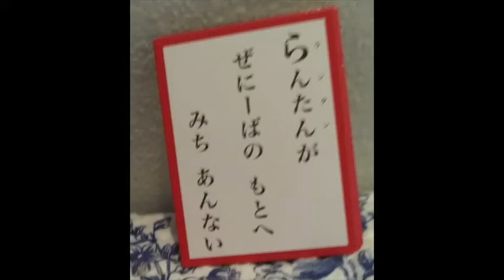らSpirited Away Karuta